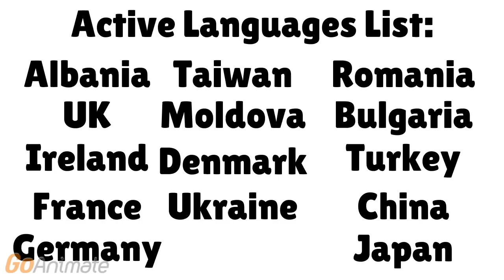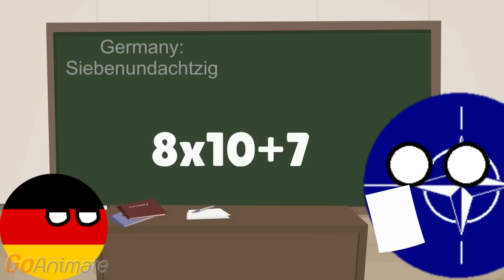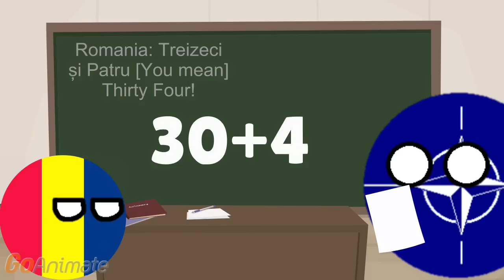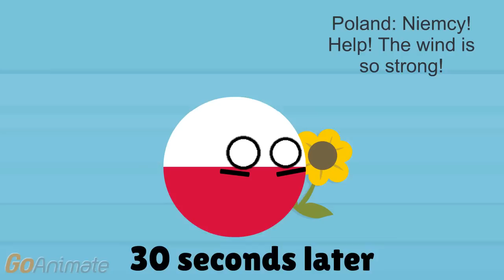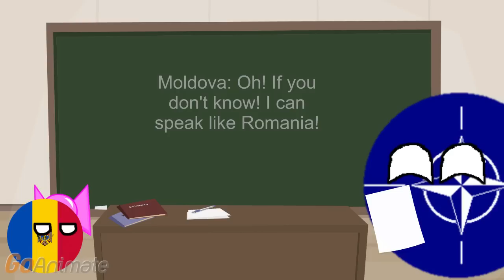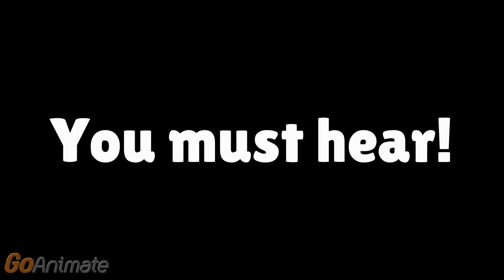The Countryballs Show E9 (Read Desc.)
You must Hear at 7:20 to 7:45